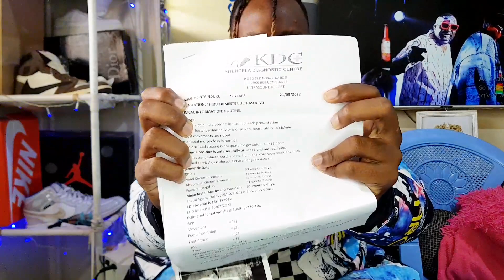GENDER REVEAL🤱 || BOY or GIRL 😜🤰